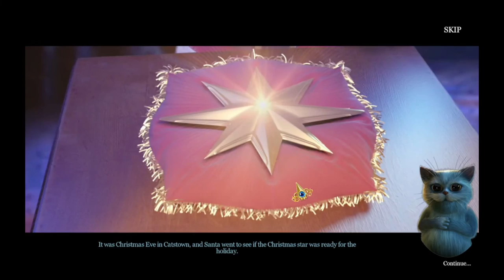Christmas Stories Puss in Boots CE Gameplay #1 | On a journey to save Christmas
The Christmas magic continues... with the next in the blockbuster series from Elephant Games!

You adopt a forlorn kitten on Christmas Eve, but little did you know what that innocent cat would get you into. It seems a thief has ransacked Santa's purrrfect little toy town, stealing the Christmas star! Why would anyone want to stop Christmas from coming? Find out in this family-friendly game that's just right for one and all during the holidays. The festive soundtrack will put you in the Christmas mood! And you'll love the variety in the hidden-object puzzles and enjoy the fresh new mini-games.

This is a special Collector’s Edition release full of exclusive extras you won’t find in the standard version. The Collector’s Edition includes:

- In the Bonus Game, see how they celebrate Christmas in other lands!
- Can you unlock the Secret Room and meet each cat's challenges?
- Listen to the music, download screensavers and wallpapers, or admire the concept art!
- Collect morphing objects and puzzle pieces throughout the game
- Get the available Strategy Guide

This is a Hidden Object Puzzle Adventure game, meaning a specific genre of story-driven, point & click adventures. Throughout the game, players are tasked to find a list of objects hidden within a particular scene, and to occasionally complete various mini-games/puzzles.